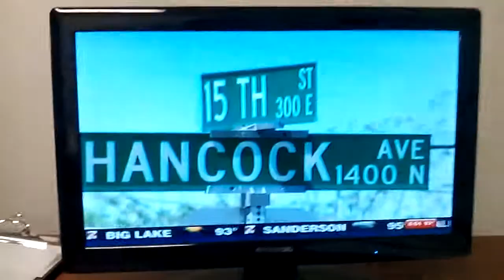Denise Thomas CBS 7 NEWS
First news cast on TV in Texas.